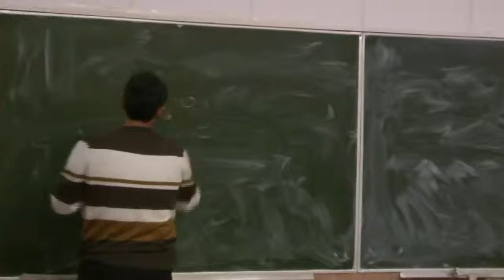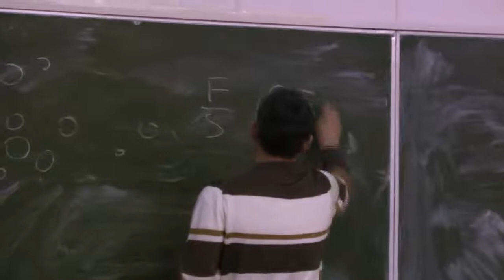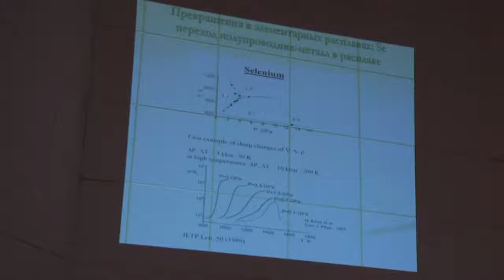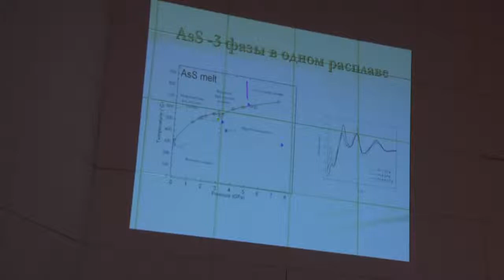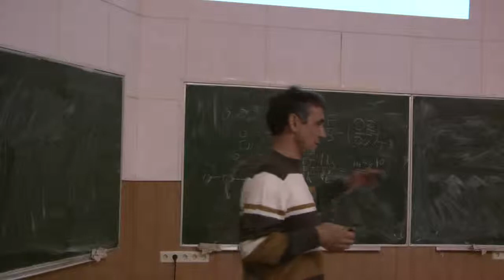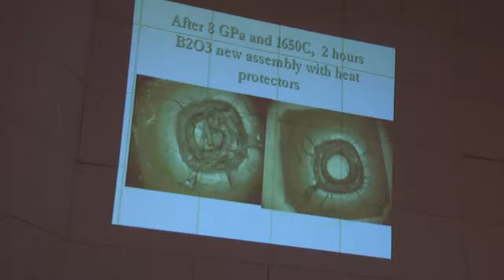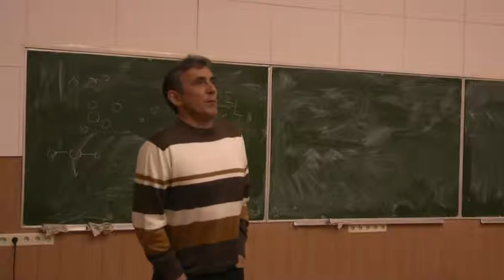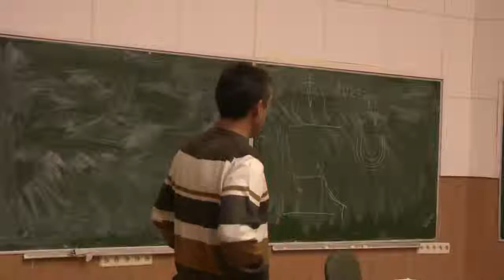Бражкин В.В., 17.03.2010. Фазовые переходы в жидкостях при высоком давлении.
Фазовые переходы 1го рода в кристаллах при изменении внешних параметров (давления и температуры) -- явление, достаточно хорошо исследованное и в теоретическом и в экспериментальном плане. В отличие от кристаллов фазовые превращения в неупорядоченных конденсированных средах (жидкости, стекла) изучены гораздо хуже. Отсутствие дальнего порядка в жидкостях и стеклах ставят под вопрос даже саму возможность фазовых переходов. Вместе с тем, в неупорядоченных средах, зачастую, имеется ближний и промежуточный порядок в расположении атомов. При высоких давлениях ближний порядок в жидкостях и стеклах может измениться, при этом могут кардинально измениться и физические свойства веществ. В настоящем докладе представлен обзор экспериментальных результатов по поведению жидкостей и стекол при высоких давлениях. Особое внимание уделено поведению структуры жидкостей и стекол и вязкости расплавов.

МФТИ ГУ